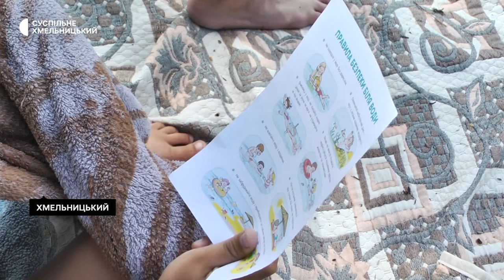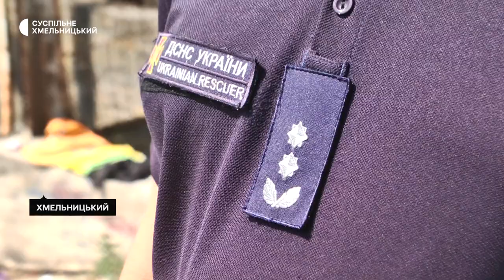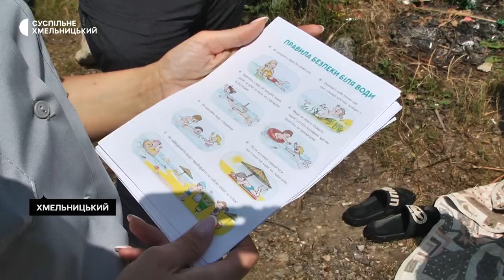У Хмельницькому навчали надавати першу меддопомогу потопаючому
Як врятувати потопаючого та надати йому першу допомогу навчали відпочивальників представники Червоного хреста разом з поліцією і рятувальниками. Про це розповів начальник відділу запобігання надзвичайним ситуаціям по місту Хмельницькому, державної служби з надзвичайних ситуацій області Дмитро Урунов. За його словами, з початку купального сезону в області на воді загинуло 11 людей.